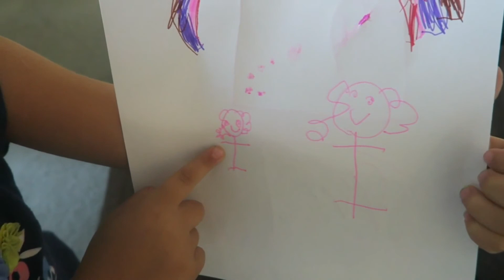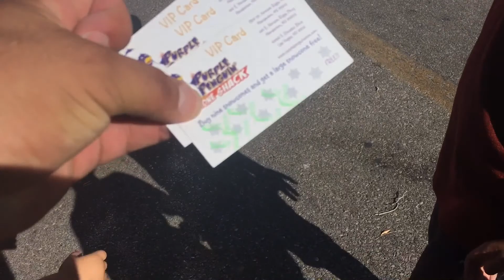PHILLIPS FamBam: UFO's...ALIENS...CONSPIRACIES!!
Here we go...Another Gospel glass together...Day date lunch. A UFO...Aliens. and government conspiracies. Kneaders Lunch. and check out to see if Braden gets to play in his High School Football game.